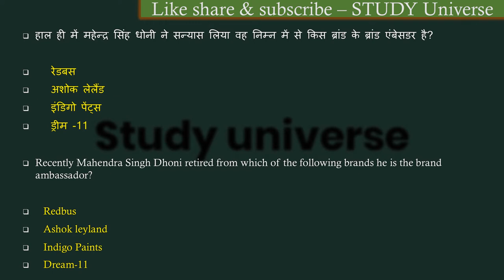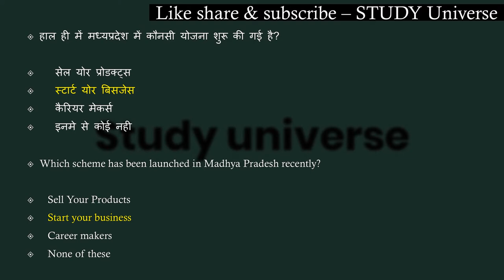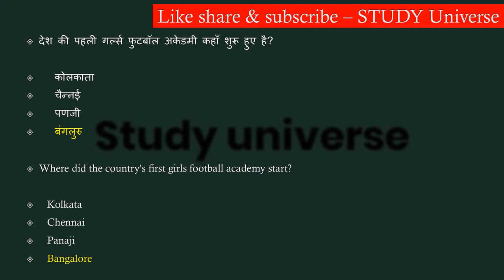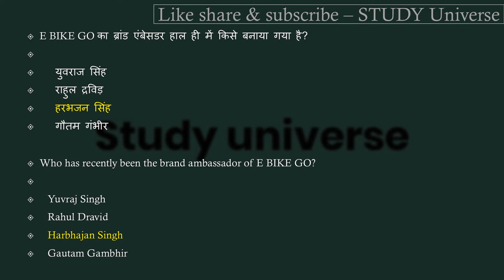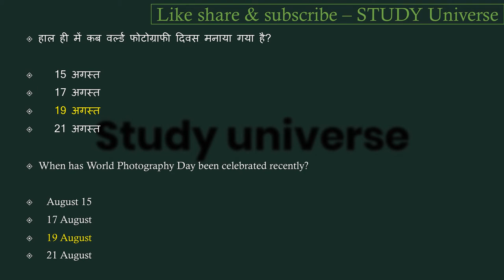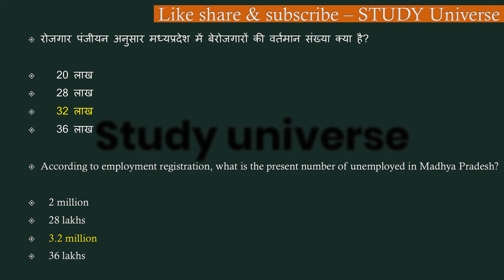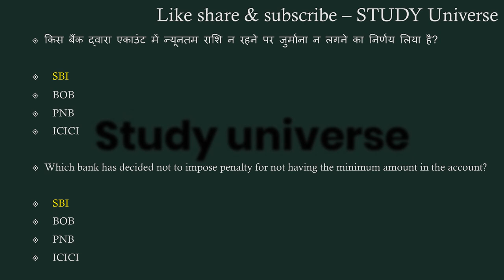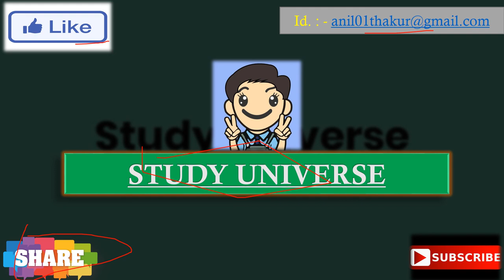21-31 August Madhyapradesh Weekly Current Affairs2020 |21-31 अगस्त मध्यप्रदेश साप्ताहिक करंट अफेयर्स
आज है 31 August ( अगस्त ) 2020 और जितने भी इम्पोर्टेन्ट questions बन सकेंगे सभी आप तक लेकर आये हैं। हमारी एक ओर सीरीज जो से रिलेटेड है बो देखना न भूलें उसमे हम आपको हर जिले के बारे में संपुर्ण जानकारी देंगे। और जितना हो सकेगा आपको हर जिले की छोटी से छोटी बात लेकर आएंगे । साथ ही आपको बता दूं कि मैं रोज GK & GS का एक एपिसोड लेके आते है जिसमे हम मध्यप्रदेश, भारत, साथ ही वर्ल्ड के बारे में रोचक जानकारी आप तक लेके आते है उनसे रिलेटेड फैक्ट्स भी अब तक लाने की कोशिश करते हैं। और वीडियो की बहुत ही ज्यादा शॉर्ट और स्वीट तरीके से पेश करते है ताकि आपका समय ज्यादा न लेते हुए अपनी बात आप तक पहुँचा सकूं। और अपना प्यार मेरे वीडियोस को देते रहिये मेरा सबसे बड़ा उद्देश्य यही है कि जो जानकारी आप तक पहुचे बहुत ही शुद्ध और सटीक हो ताकि आप कंफ्यूज न हो। आप मेरे वीडियोस की मदद से एग्जाम की तैयरी कर सकते हैं। और साथ ही आपके knowledge के लिए बहुत जरूरी है। और MADHYAPRADESH के बारे में कही भी इसी जानकारी किसी भी यूट्यूब चैनल पर नही मिलेगी क्योंकि मैं अपने वीडियोस में बताई जानकारी को रोज ही अपडेट के साथ आपके सामने पेश करता हूं आशा है आपको ये वीडियो पसंद आया होगा आप मेरे चैनल को सब्सक्राइब करें और videos को लाइक शेयर करना न भूलें।।